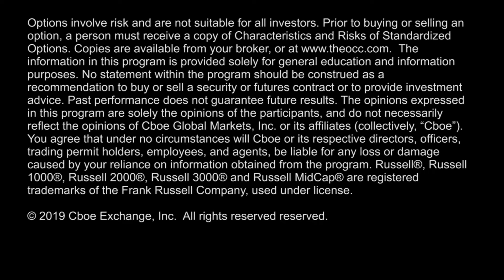Trade News Relaxes RUT Volatility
Trade with China, Brexit, & impeachment proceedings all adding to market action on a very busy trading day. The $RUT Index climbed as high as 1650 this week, Dec put trading activity in $RUT options, call open interest, & interview with Scott Bauer.  Host @AngieMiles